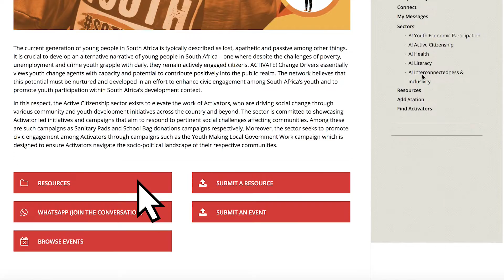The Marketplace: Introduction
ACTIVATE! has launched a new platform called The Marketplace, allowing activators to upload their profiles and projects, as well as get to network with other activators.